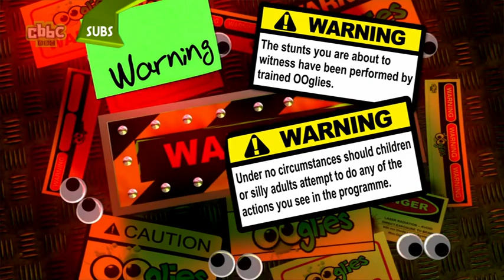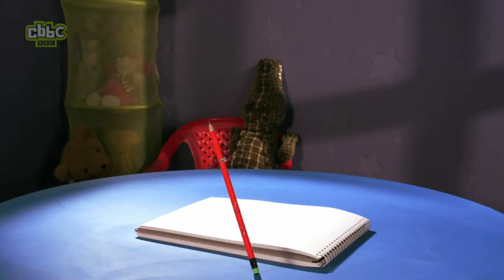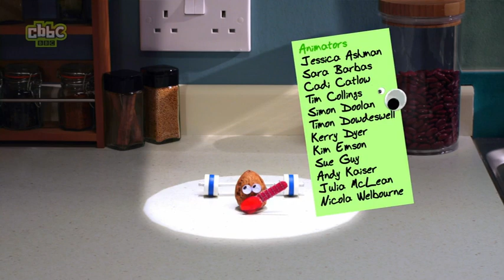Ooglies: episode 13 series 1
When the humans are away the OOglies play! When Grumpy Ball receives a gift, he wonders if he has misjudged his bouncy brother. Mr Strawberry finally crosses the kitchen canyon.